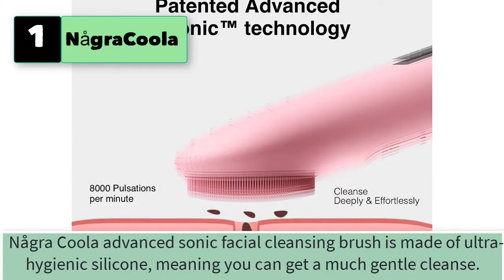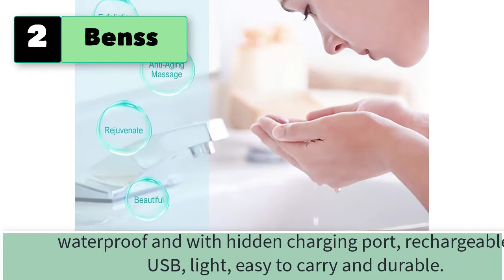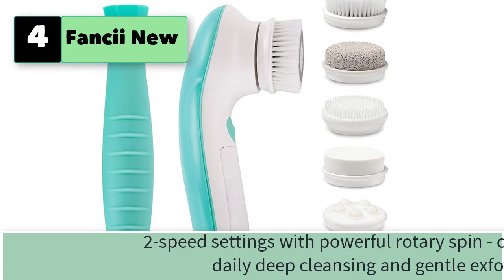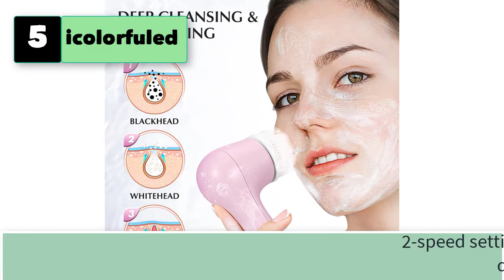Best Face Cleansing Brush Waterproof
Best 5 Face Cleansing Brush Waterproof Electric Silicone Scrubber
1. NågraCoola Sonic Facial Cleansing Brush.

2. Benss Sonic Facial Cleansing Brush, Electric Silicone Face Brush and Massager, Waterproof Silicone Face Scrubber for Deep Cleansing, Exfoliating, Rechargeable, Acua

3. Fancii Waterproof Facial Cleansing Spin Brush Set with 3 Exfoliating Brush Heads - Complete Face Spa System by Fancii - Advanced Microdermabrasion for Gentle Exfoliation and Deep Scrubbing

4. Fancii New 7 in 1 Waterproof Electric Facial & Body Cleansing Brush Exfoliating Kit with Handle and 6 Brush Heads - Best Advanced Spin Brush Microdermabrasion Scrub System for Face

5. icolorfuled Facial Cleansing Brush Face Scrubber: Electric Exfoliating Spin Brush IPX7 Waterproof USB Rechargeable Silicone Cleaning Cleanser Spinning Rotating Washer Proactive Acne System

5 More Face Cleansing Brush Waterproof Electric Silicone Scrubber
6. Fancii 7 in 1 Waterproof Electric Facial & Body Cleansing Brush Exfoliating Kit with Handle and 6 Brush Heads - Best Advanced Spin Brush Microdermabrasion Scrub System for Face
7. FBFL Facial Cleansing Brush made with Food Grade Silicone, Electric Face Scrubber for Women & Men, Waterproof Face Cleansing Brush for Massaging, Deep Cleansing, Gentle Exfoliating, Removing Blackhead
8. Malkert Facial Cleansing Brush, Electric Soft Silicone Cleansing Brush,Heating and Vibrating Face Scrubber, Rechargeable and Waterproof, 3 Modes Deep Cleansing & Gentle Exfoliating for All Skin Types
9. Sonic Facial Cleansing Brush, Silicone Face Scrubber with 5 Speed Modes, Waterproof Electric Face Wash Brush Device with Magnet Charger, for Deep Cleaning(Pink)
10. Sonic Facial Cleansing Brush, Soft Silicone Waterproof Face Cleanser Bamboo Charcoal Wireless Charging Travel Size Massager for Skin Exfoliation, Deep Cleansing, Anti Aging - Green